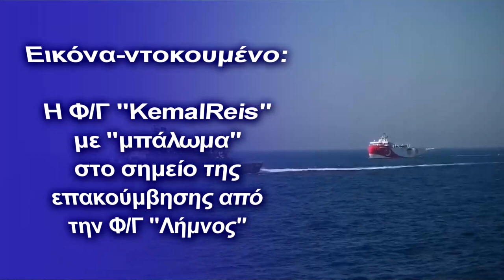Η "KemalReis" με "μπάλωμα"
Βγήκε από το... συνεργείο η τουρκική φρεγάτα
Με εμφανή τα σημάδια της «επακούμβησης» από τη φρεγάτα ΛΗΜΝΟΣ εμφανίστηκε το τουρκικό πλοίο Kemal Reis στην ανθυποβρυχιακή συμμαχική άσκηση στην ανατολική Μεσόγειο.

Το επισημαίνει με ανάρτησή του τόσο στο Facebook όσο και στο twitter ο Νίκος Τριάντης, αναφέροντας:

''Φωτογραφία από το λιμάνι Κατάνια της Σικελίας και την ανθυποβρυχιακή άσκηση Dynamic Manda 2021 NATO. Η φρεγάτα KemalReis F247 του Τουρκικού ναυτικού κάνει την πρώτη της εμφάνιση μετά από 7 μήνες με ένα μπάλωμα στο σημείο της επακούμβησης με την φρεγάτα Λήμνος F451 του ΠΝ.''

Το πλήρωμα της φρεγάτας «ΛΗΜΝΟΣ» έδωσε ένα γερό μάθημα στην νεότερη φρεγάτα που ναυπήγησαν οι Τούρκοι, την ΚΕΜΑΛ ΡΕΙΣ!

Μετά από προσπάθεια όπως όλα δείχνουν να εμποδίσουν οι Τούρκοι την ελληνική φρεγάτα να πλησιάσει στο Oruc Reis, με αποτέλεσμα την επακούμβηση των δύο πλοίων.

Όπως αναφέρουν νεότερες πληροφορίες, η φρεγάτα «ΛΗΜΝΟΣ» δεν έχει σοβαρές ζημιές, σε αντίθεση με την τουρκική φρεγάτα τύπου ΜΕΚΟ 200, που συνόδευε το ερευνητικό πλοίο στην ελληνική ΑΟΖ, το οποίο, φαίνεται να υπέστη μεγάλες ζημιές.

Τα ελληνικά πλοία παρακολουθούσαν από τη πρώτη στιγμή εκ του σύνεγγυς τις τουρκικές προκλήσεις του Oruc Reis, το οποίο βγήκε το απόγευμα της Τετάρτης 12 Αυγούστου 2020 από την ελληνική υφαλοκρηπίδα.

Ο όρος «παρακούμβηση» έχει χρησιμοποιηθεί στα τέλη της δεκαετίας του 1990, για την περιγραφή στενών, πλην ανεπιθύμητων, ελληνοτουρκικών επαφών μεταξύ πλοίων.

Η «παρακούμβηση» υποδηλώνει πρόθεση, ίσως και δολιότητα, ενώ η «επακούμβηση» είναι ηπιότερη μορφή επαφής, που μπορεί να έχει συμβεί και τυχαία. Το επεισόδιο δεν είχε συνέχεια, αλλά κρίθηκε στην Αθήνα ότι ο πρωθυπουργός έπρεπε να στείλει ξεκάθαρο προειδοποιητικό μήνυμα στην Άγκυρα.

Αυτό το νόημα είχε το έκτακτο διάγγελμά του, στο οποίο εμμέσως αναφέρθηκε στο επεισόδιο, λέγοντας πως όταν είναι συγκεντρωμένα τόσα πολεμικά πλοία μπορεί ουσιαστικά να χαθεί ο έλεγχος.

Η Ελλάδα από αυτό το γεγονός στο Αιγαίο μπορεί να βγει διπλά ωφελημένη σύμφωνα με το slpress. Αφενός, επειδή η ελληνική φρεγάτα κατάφερε να «γυρίσει» εις βάρος της Άγκυρας την τουρκική επιθετική αυτή κίνηση, και αφετέρου επειδή όπως αναφέρουν πληροφορίες, υπάρχει καταγραφή της κατάφορης τουρκικής επιθετικότητας.